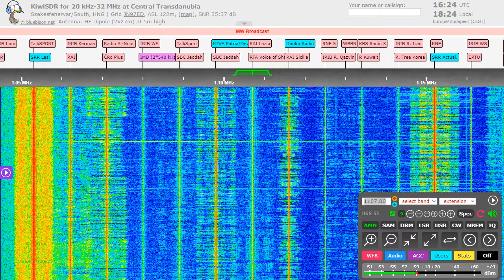[MW-DX] Afghanistan Vs. China on 1107 kHz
Voice of Sharia (With ID!) from Kabul, and Shinjan Qazaq Radiosu from Hutubi, China

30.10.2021